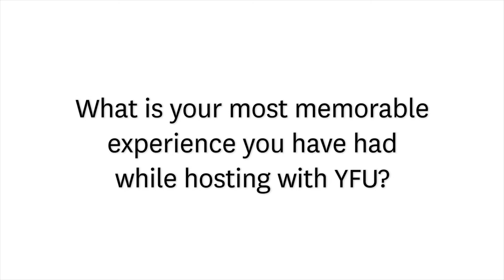Hosting an Exchange Student is Memorable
Share your stories and traditions, introduce your family to a new culture and make the world your home! Host a YFU international exchange student.